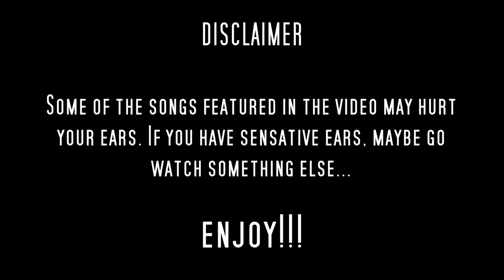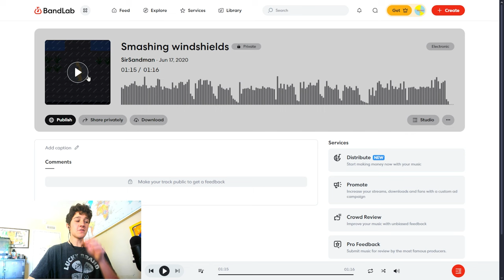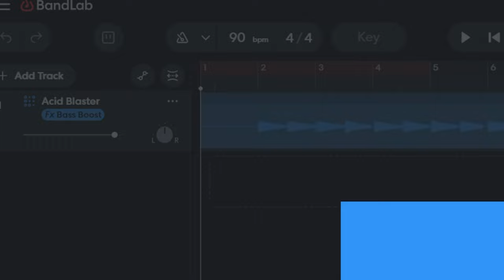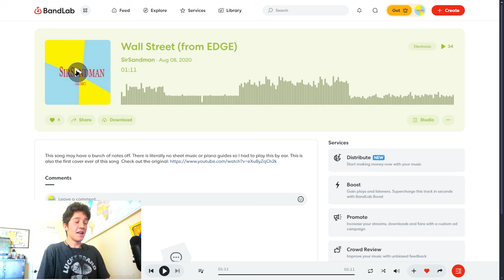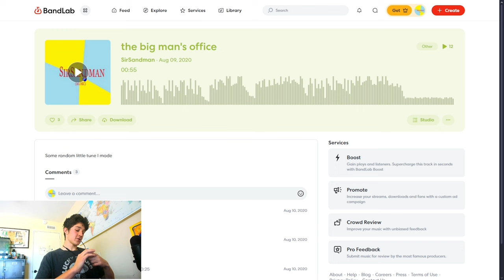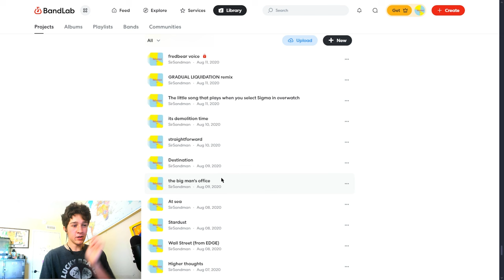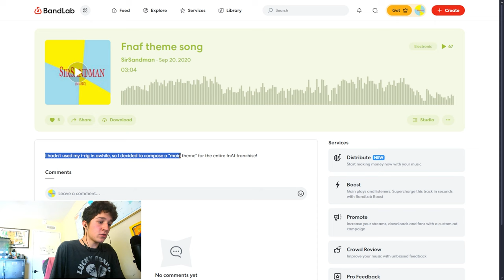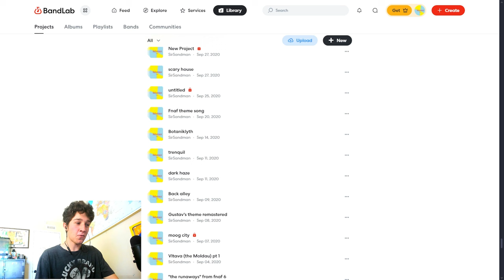Reacting to Cringey Beats I made as a kid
We've done it again, ladies and gentlemen